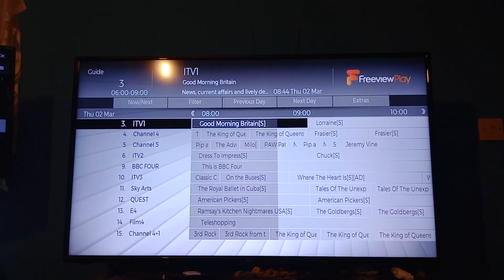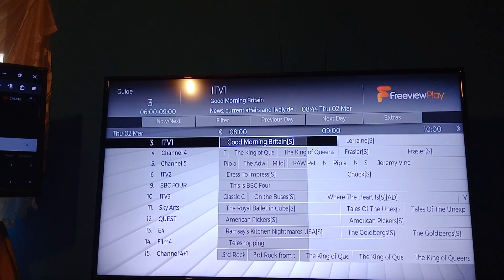gmb, constantly, anti white, woke